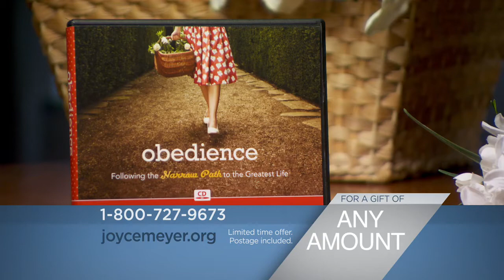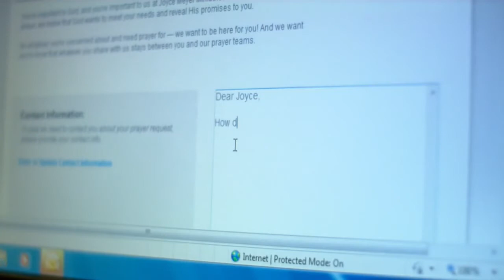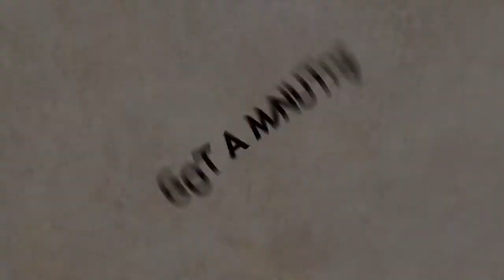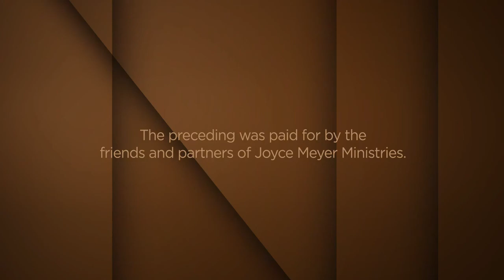JUN 16 Obedience - Pt 1 - Viewers Choice 4 B.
Obedience is the key to unlocking God's power and joy in your life. Discover the importance of developing this godly discipline.